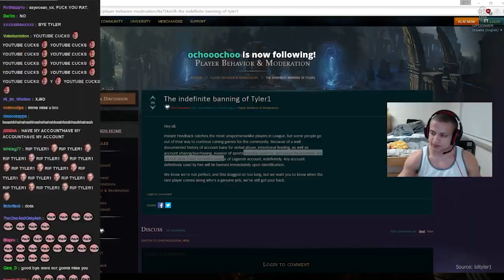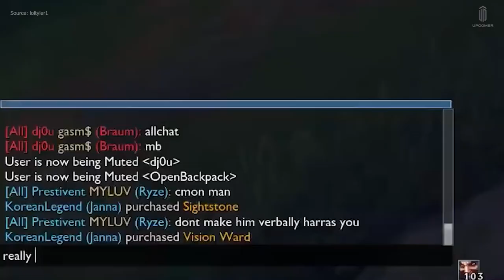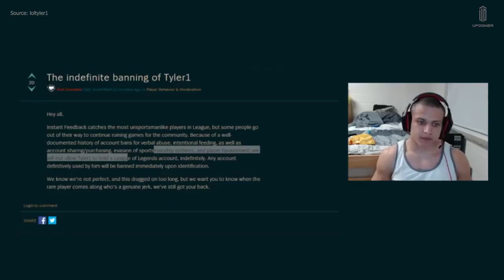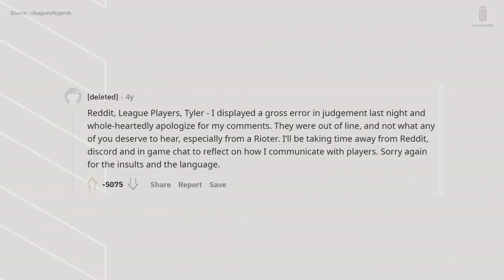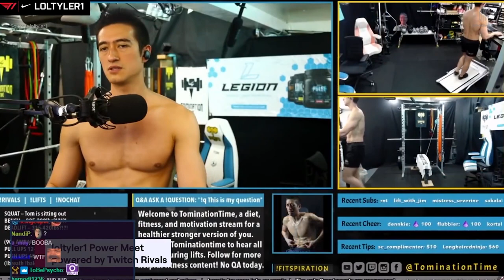Banned, Reformed, Alpha as F@!k: The Rise, Fall and Rise Again of Tyler1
Tyler "Tyler1" Steinkamp's story may just be the greatest redemption arc in all of gaming.

During his late teens and early 20s, Tyler1's life was ruled by three things. Studying for a computer science degree, competing as a running back for Missouri’s Central Methodist University team and grinding League of Legends.

As a solo queue player, Tyler1 was seriously talented. In 2014 he climbed his way to Challenger for the first time, the game's highest rank exclusive to the top 200 players in his region of North America. Despite his Elo ranking, Tyler1 wasn’t your try-hard, ultra serious player.

His initial small fan base on Twitch in 2016 would witness not only elite level play, but a level of hyper-aggression you don’t often find in players at Challenger tier. He’d unleash fits of pure rage, break headsets, and even go as far as throwing games.

Here is The Rise, Fall and Rise Again of Tyler1

Written by: Charlie Howard (@CharlieHoward_)
Edited by: Yovcho Yovchev (@yovchonikolaev)
Graphics and thumbnail by: Adam Fitzsimmons (@Adam_Fitz_)
Supervising Producer and Narrator: Colin McNeil (@McNeilColin)